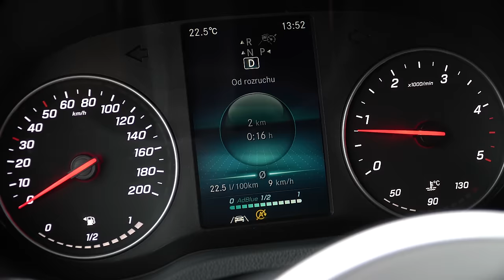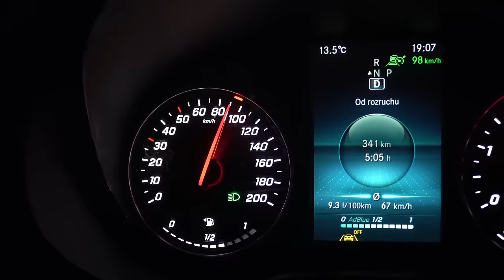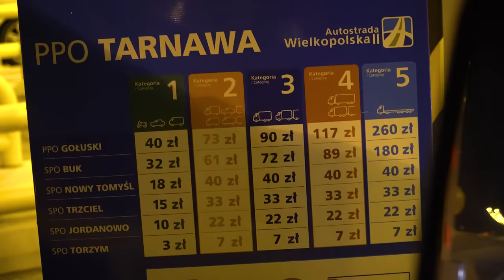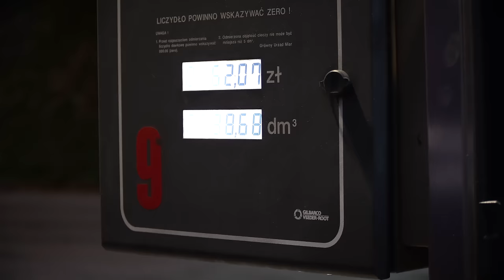Wyjazd na 3 miesiące - RoadVlog odcinek 1 se2021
Software:
Adobe Premiere Pro
Adobe Lightroom
Adobe Photoshop

Intro:
I'm trying - Alex Karen

Pozostałe utwory:
Deer in the headlight - Instrymental version by John Lingard
Fever - Max Apollo
Hit the road - VESHZA
Lost city - Generation Lost